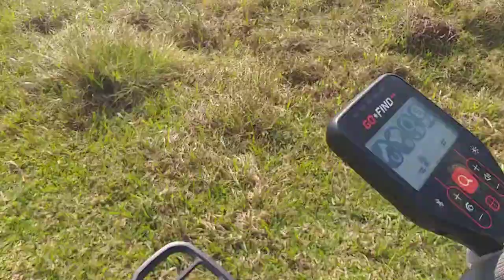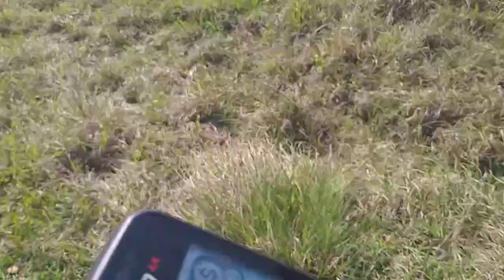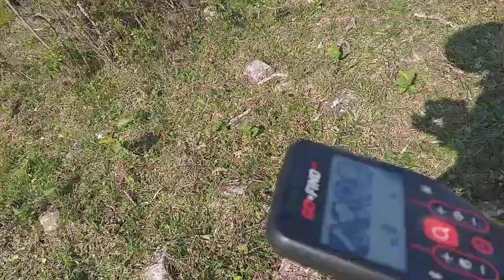me de parei com um velho lendário toco de canjarana